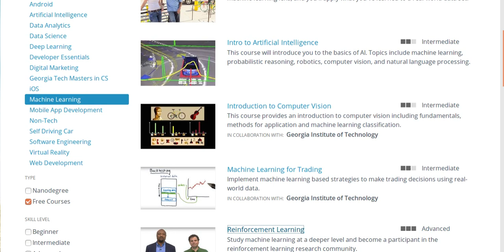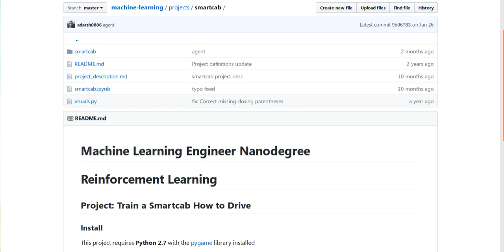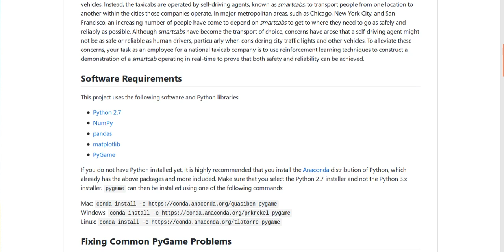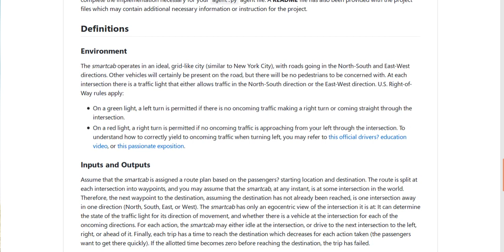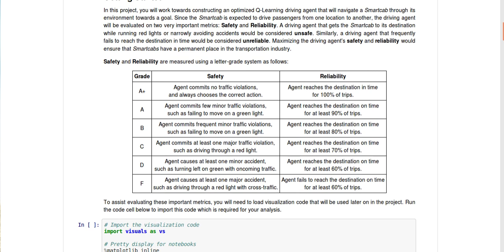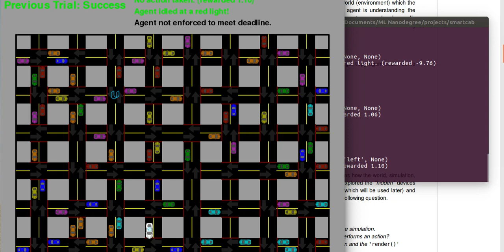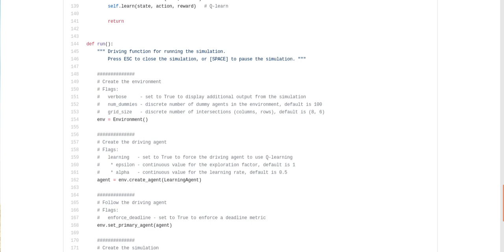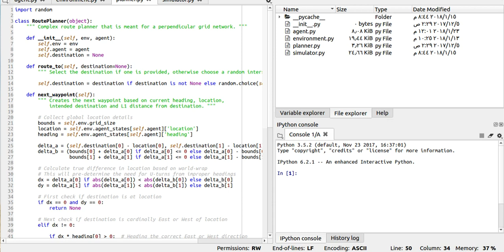project 4 Reinforcement Learning part1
المشروع الرابع: reinforcement learning